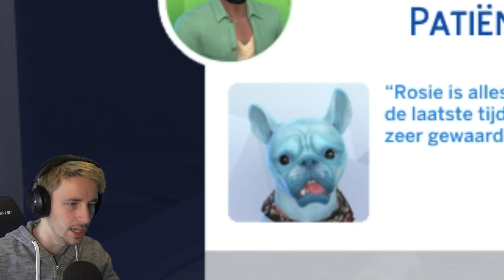MIJN EIGEN KATTEN! - The Sims 4 Honden en Katten #1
●Snapchat ➨ LinkTijger

Er komt elke dag een nieuwe video van verschillende games zoals Minecraft, Grand Theft Auto 5, Super Mario Maker, Pokemon, Super Smash Bros & nog veel meer!
Ook ben ik een vast gezicht op DagelijksHaaDee [DHD] met de serie: ''Minecraft Build-Off/De Koning''.

➨ChilloutWithSacred
➨Sickids.bandcamp.com